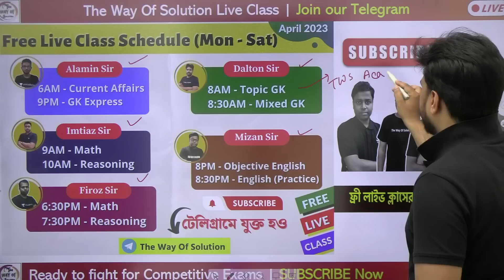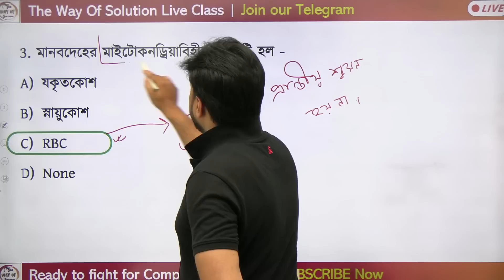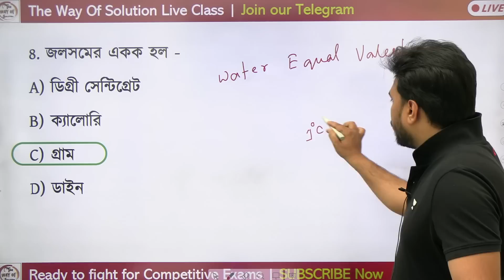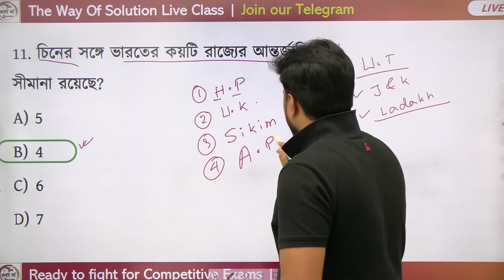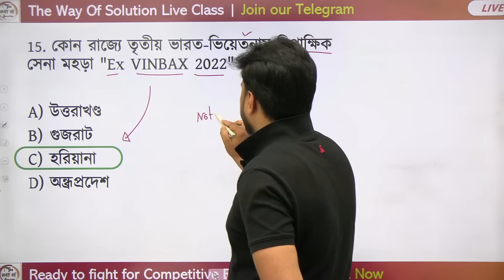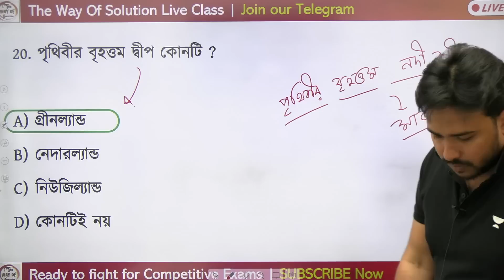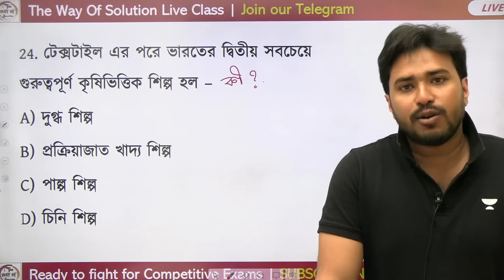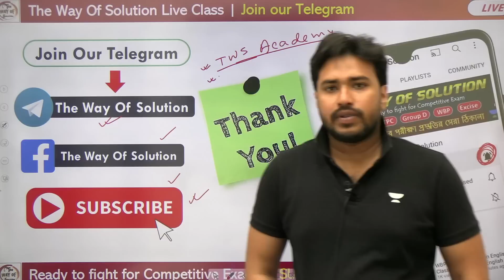🔴GK Class 2023 for SSC MTS/WBP/KP Constable | জিকে ক্লাস | Set - 24 | WBCS Prelims | Alamin Sir GK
SSC MTS General Awareness in Bengali 2023 | WBP & KP Constable/ Lady Constable 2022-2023 Class | SLST PT GK Class | Alamin Rahaman Sir GK Express 2023 | WBP Static GK Class | The Way Of Solution | WBP Live Class | Bengali GK/Current Affairs in Bengali
𝐒𝐒𝐂 𝐌𝐓𝐒 𝐏𝐥𝐚𝐲𝐥𝐢𝐬𝐭 (𝐀𝐥𝐥 𝐢𝐧 𝐎𝐧𝐞)🔥